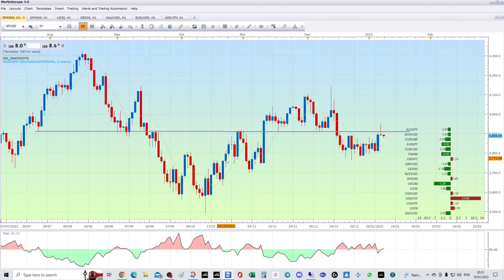Quick look at risk appetite and dumb money sentiment (retail flows) 10_01_23